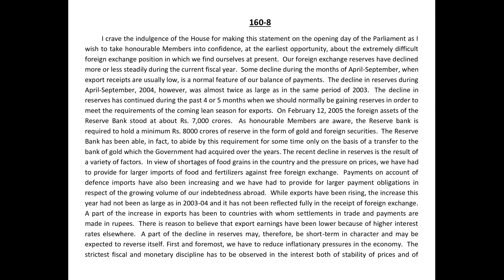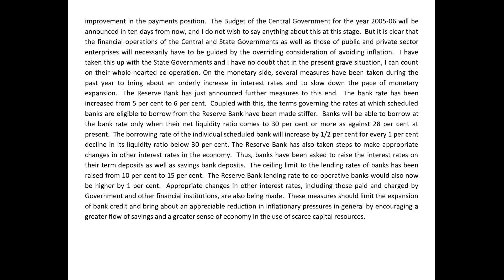Volume 8 | Transcription 160 | 80 WPM | Kailash Chandra | By:-POONAM Ma'am